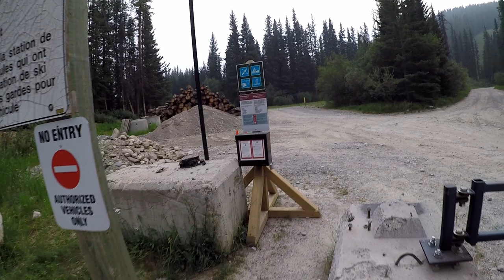Ptarmigan Peak East Face July 19, 2021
Ptarmigan Peak is a beautiful mountain in the Skoki area of Banff National Park with easy access via a class 2 scramble up the southern slopes of the mountain to the west ridge. However, the east face of the mountain is guarded by steep cliffs with much exposure. First climbed in the early 1900s, I doubt this face has seen much traffic since. The route is rated class 4 but by today's standards would be rated class 5, or a climber's scramble. A rope may be nice to have in places but honestly there aren't many good placements for gear anyways.